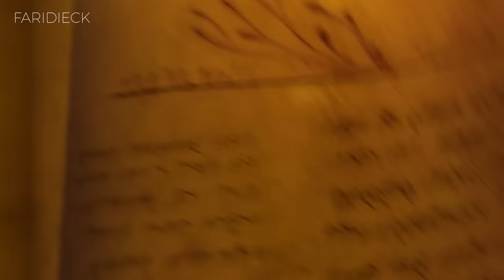VIÉNDOLA desde una PERSPECTIVA más MADURA | Cómo Entrenar a tu Dragón | Relato y Reflexiones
Hipo, un vikingo ingenioso y un dragón herido, forjan una amistad improbable que desafía las tradiciones. Mientras enfrentan prejuicios y peligros, descubren que la verdadera fuerza radica en la diversidad y el entendimiento. Una odisea emotiva de aceptación y valentía.